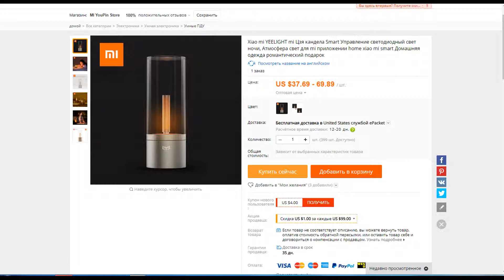US $37.69 Xiao mi YEELIGHT mi Цзя кандела Smart Управление светодиодный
Xiao mi YEELIGHT mi Цзя кандела Smart Управление светодиодный свет ночи, Атмосфера свет для mi приложении home xiao mi smart Домашняя одежда романтический подарок